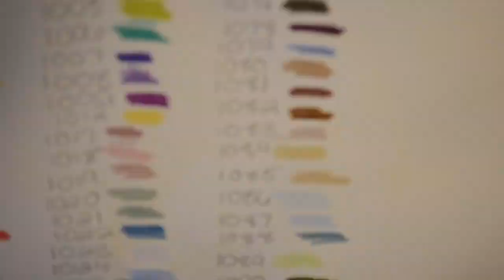Tiger Swallow Tail Butterfly Speed Drawing by Art Vibes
I'm an artist out of Lexington Kentucky :)  I use Copics and colored pencils for all of my fine art drawings. Thanks for visiting my channel!

Snap Chat: BrittanyBarron
Spoonflower: Spoonflower.com/Profiles/ArtVibes
FontSpace: Fontspace.com/art-vibes